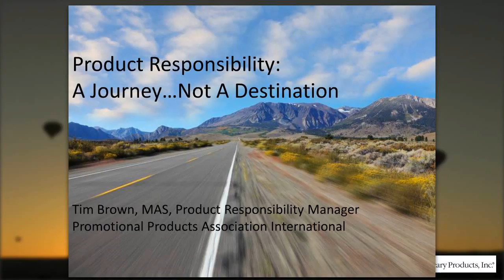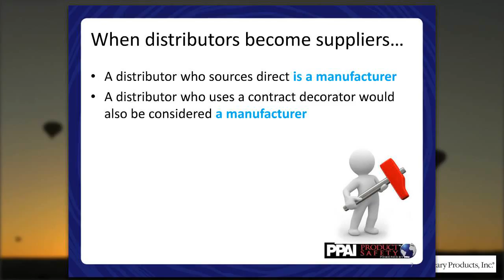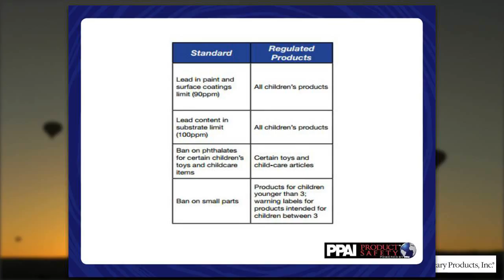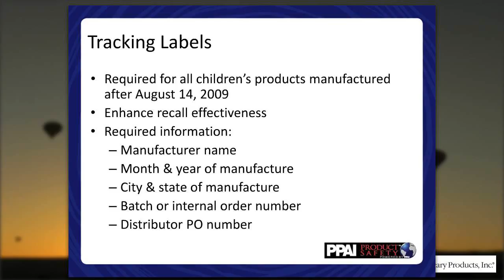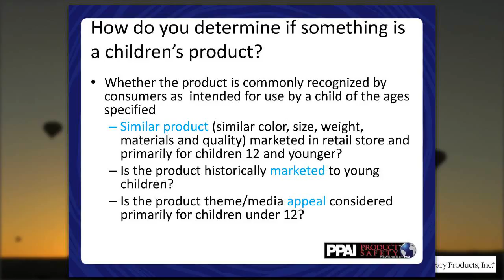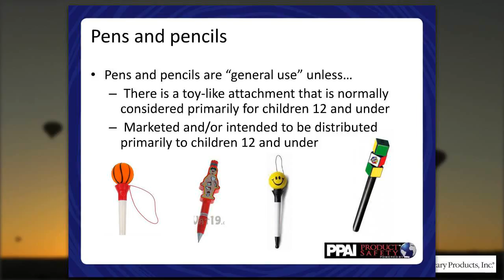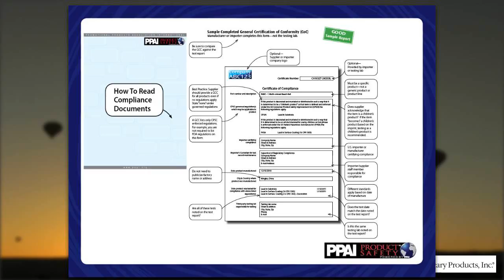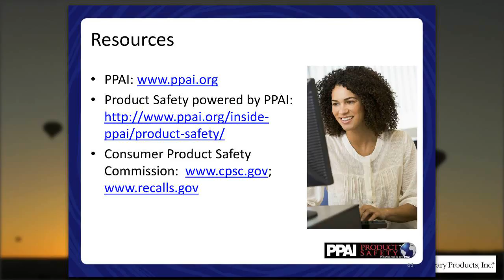AnyMeeting Recording CAS Required Product Safety Basics Wild Wednesday Webinar 2014 07 30 1216